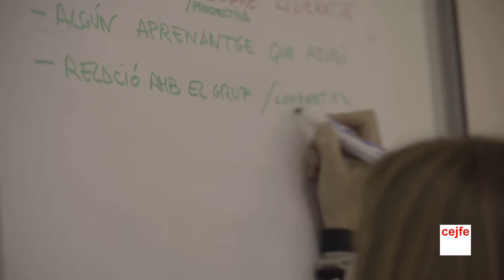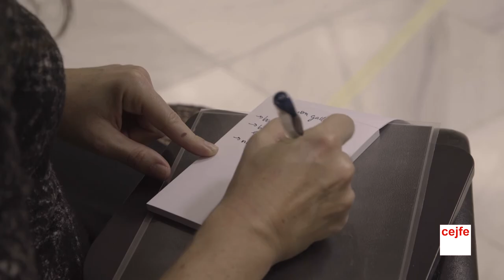XIV Jornada del Programa Compartim (Novembre 2019)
L'objectiu de la 14a jornada Compartim és fer un pas més en habilitar aquests nous lideratges aportant experiències, metodologies i eines per al desenvolupament professional de persones interessades en exercir-los.